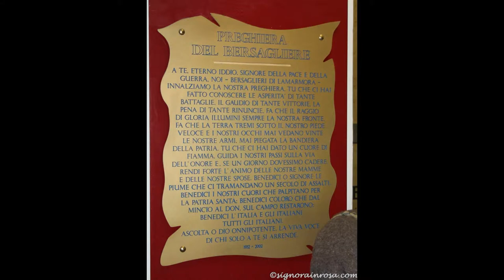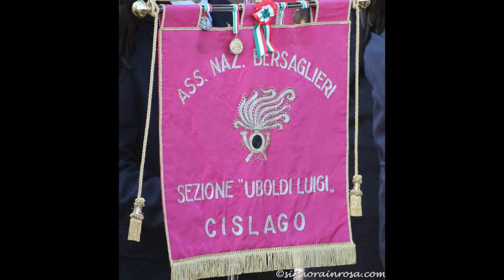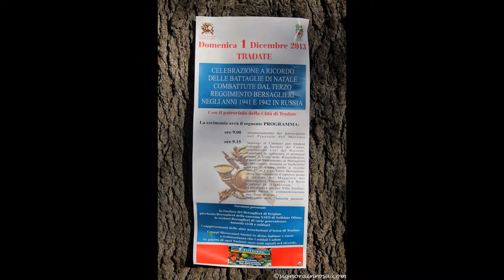Commemorazione "Battaglia di Natale" - Tradate 2013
Ecco alcune delle foto della commemorazione della "Battaglia di Natale", scattate a Tradate (VA) il 1° dicembre 2013.